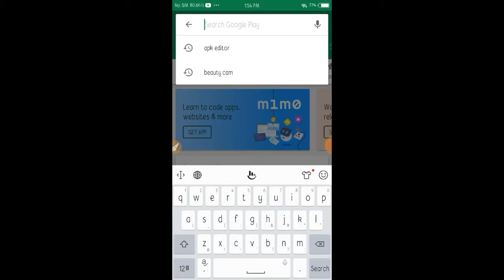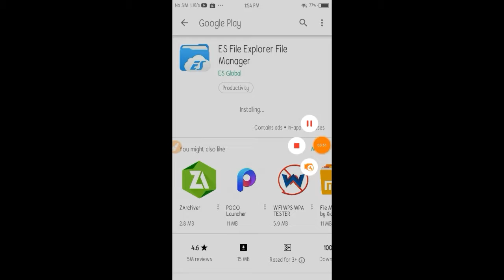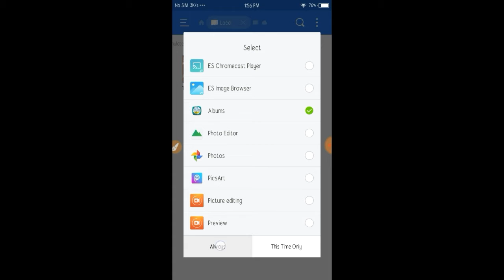Zip file extract mobile phone